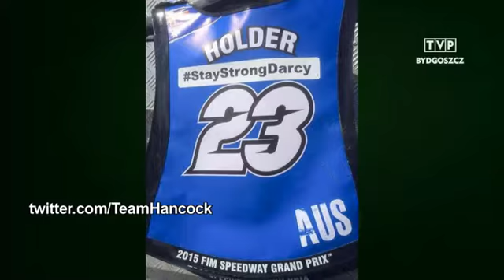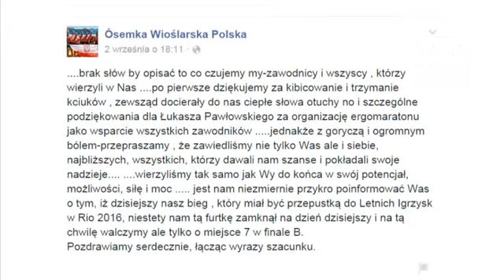SektorExplorer, odc. 1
Reporter TVP Bydgoszcz przejrzał profile znanych sportowców i złożył raport.
Zobaczcie sami!